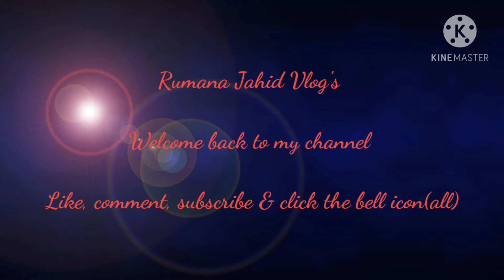আজকে কোনো রকম ঝামেলা ছাড়া রাইস কুকারে ভাপা পিঠা তৈরি করলাম😀